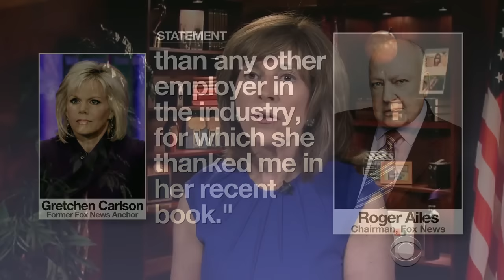Fox News anchor files harassment suit against Roger Ailes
Gretchen Carlson is suing Roger Ailes, the man who hired her and fired her from Fox News, for sexual harassment. Carlson also claims she was not the only woman sexually harassed by her former boss. Vinita Nair has more.